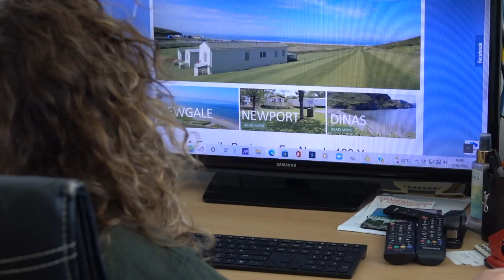Welcome to Matthew Baker Caravans!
A family run business for 100 years, providing holidays homes along the beautiful Pembrokeshire Coast. Our first video gives you a peek at all three of our holiday parks by the sea... Newgale Coast Holiday Park, Castle Farm Caravan Park and Newport Bay Caravan Parklands.

Three stunning sites in three idyllic corners of the Pembrokeshire coast, which has your dream holiday home?